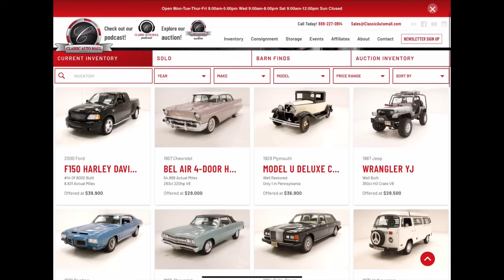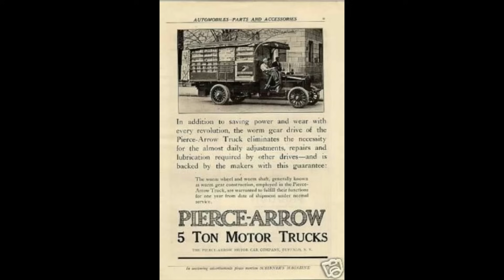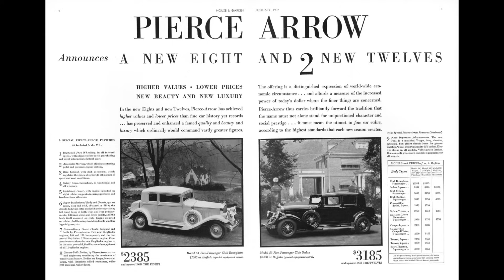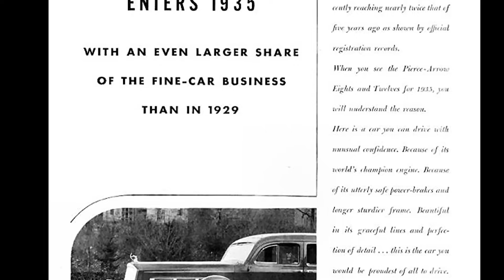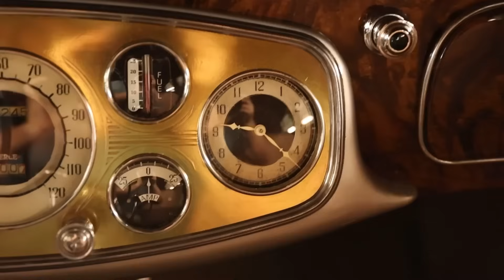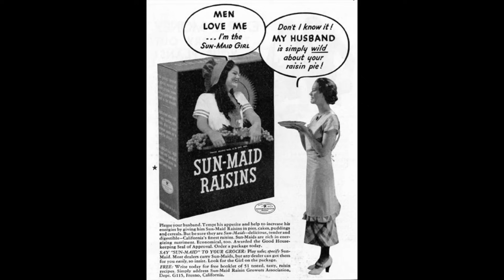1935 Pierce arrow model 845 seven passenger sedan ￼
Today on what it’s like the year is 1935 and this amazing car was on offer at Pierce arrow. Really cool episode of a car rarely seen enjoy this one, I still have this car on my mind stellar car

For more information pricing and pictures pertaining to this very car click this link￼

￼ If you’d like to get in touch with me or shoot me a comment in the comment section below or check out our Facebook group to correlate with this YouTube channel by clicking the link below after the show

If You would like to send me a private message shoot me an email